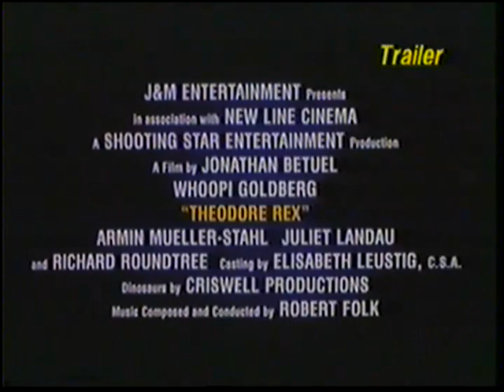Trailer de Cinema de "Meu Parceiro Dinossauro"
Extraído da VHS de "O Outro Lado da Nobreza"